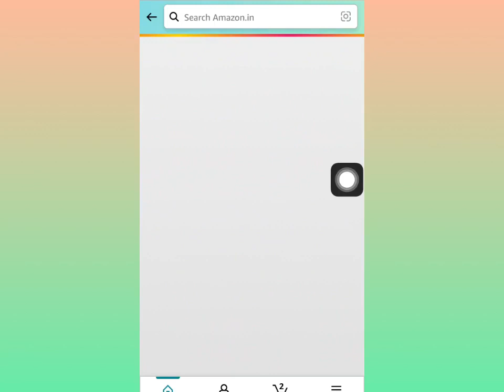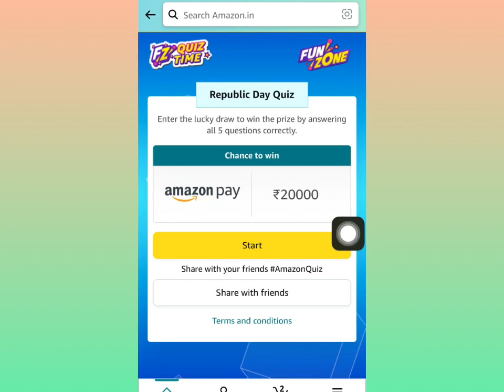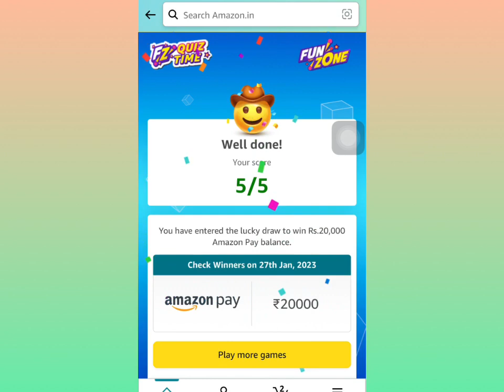Amazon Great Republic Day Sale Quiz Answer today | Amazon guess these Freedom fighters Quiz Answer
*Hello Brother*
Aap logou ka
 *Super fast quiz answers *
Free me pai kaise kamayengi
Yeh Suche kar mene ye channel banaya
App paisa kama sekte he